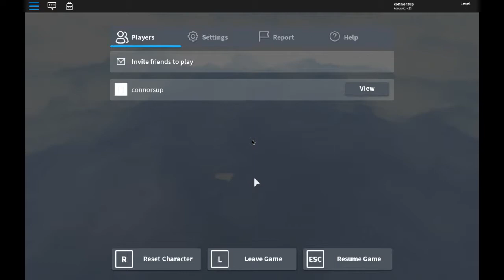Demogorgon Invades Royal High!?!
Hey guys! Today my avatar is the Demogorgon and I troll and scare royal high girls!